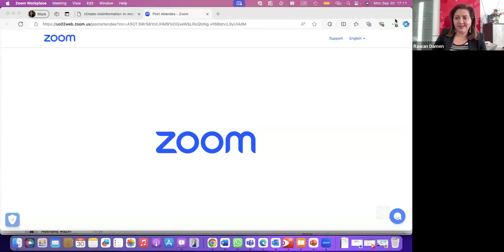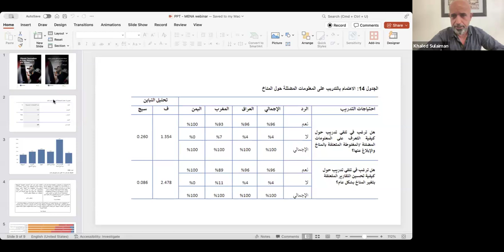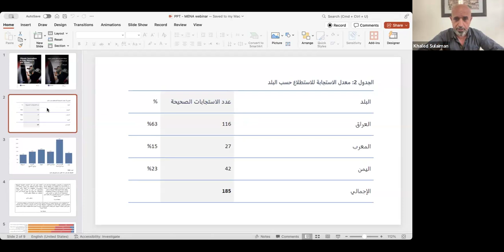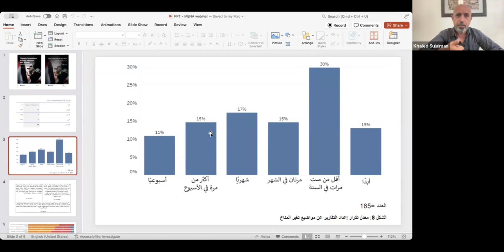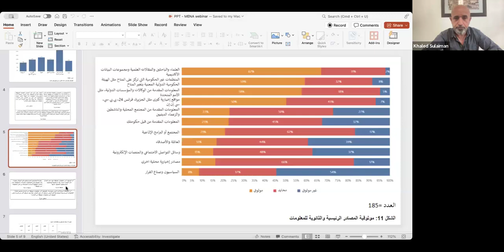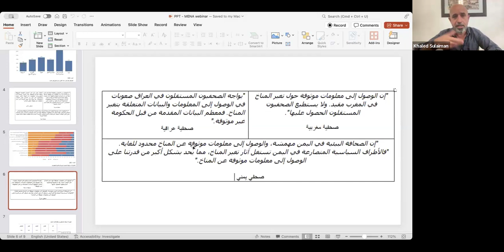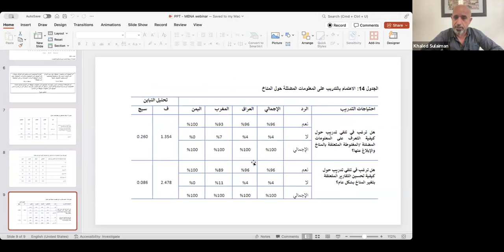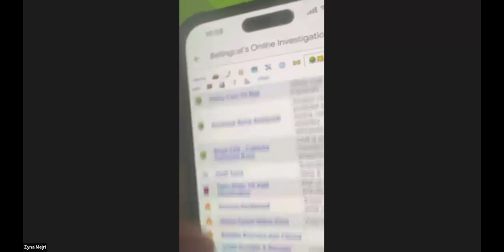Arabic: How to Improve Access to Climate Information and Curb Misinformation in the MENA Region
The Middle East and North Africa (MENA) is extremely vulnerable to climate change – despite contributing less than 5% of global greenhouse gas emissions. Rising temperatures are having a serious effect on food and water security; coastal areas in the region could see a 40% drop in winter rainfall in coming years, dramatically affecting the region’s agricultural productivity (see page 2 of the report).

As climate impacts increase, so does mis/disinformation, such as misleading information that emerged online following the 2023 earthquake in Morocco, including fake evacuation alerts, old videos of buildings in Casablanca collapsing that were reshared as if they were new, and misleading reports about hospitals being at capacity. In this landscape, news organizations and journalists in the MENA region often lack the resources, knowledge, or capacity to report relevant and accurate climate-related information, or to fact check stories that may contain falsities.

In this event, Internews’ MENA Program and the Earth Journalism Network launched our new research report, “Climate Journalism in Iraq, Morocco and Yemen in an Era of Misinformation”, which seeks to understand how journalists think about reporting on climate change and how they find, use and verify scientific information.

In this engaging discussion, we talk about key findings and recommendations from the report, and where we should go from here. We also explore how journalists and newsrooms can enhance their ability to produce accurate, evidence-based stories.